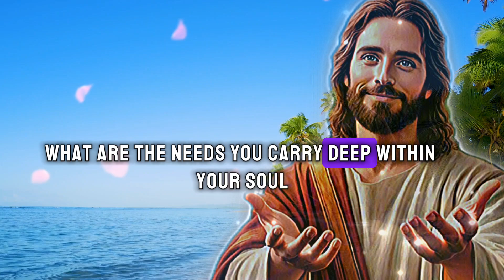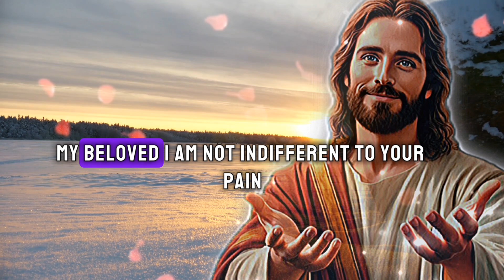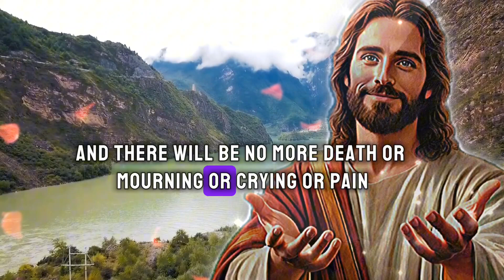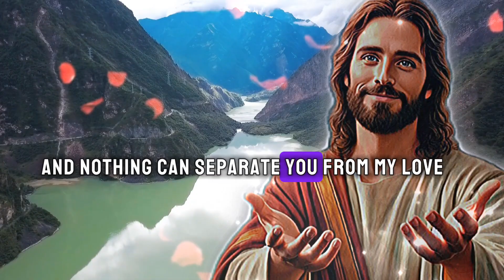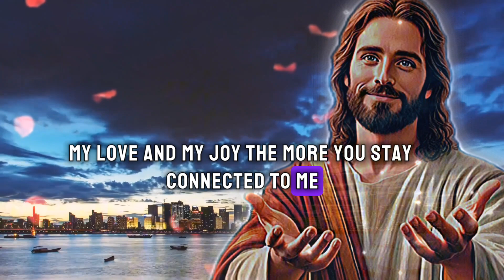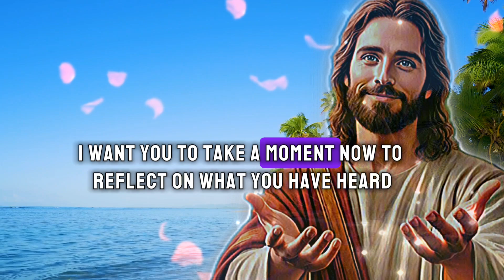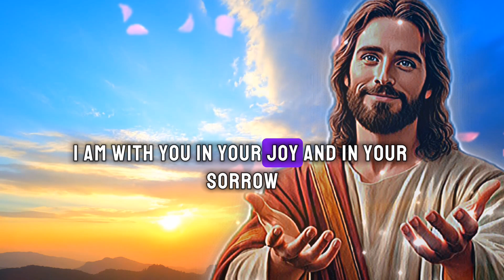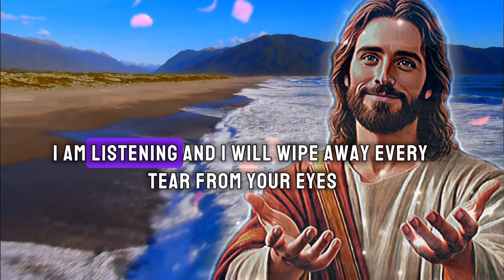I'll Erase Every Tear | God Speaks | Today's Divine Words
"I Will Wipe Away Every Tear" is a heartfelt message where God speaks directly to you, offering comfort, healing, and hope. He sees your struggles, understands your pain, and promises to be with you in every moment. This inspiring and uplifting message reminds you that no tear goes unnoticed and that God is always by your side, ready to bring peace and wipe away every tear. Watch until the end and be encouraged to trust in God's unfailing love and promises.

God's Words today
God helps
Godly quotes
Bible Quotes
God Message Tarot
Financial abundance
Angels message
Jesus message
Godly quotes
Lord Helps
Jesus quotes
God
God message
Jesus
Jesus message
God messages
Urgent message from God
Jesus says
Angel Signs
God msg
Angels message
Universe message
Money miracle
Life quotes
Faith quotes
Universe message
Angel message
God Message For You Today
God says
Positive life affirmation
1111
Inspirational message
Spiritual guidance
Overcoming challenges
Belief and trust
Inner strength
Positive mindset
Self-improvement
Emotional healing
Personal growth
Spiritual journey
Hope and encouragement
Finding purpose
Motivational speech
Self-worth and self-esteem
Divine guidance
Divine intervention